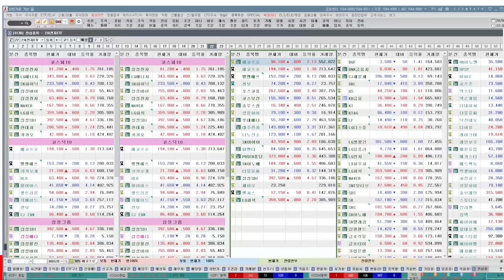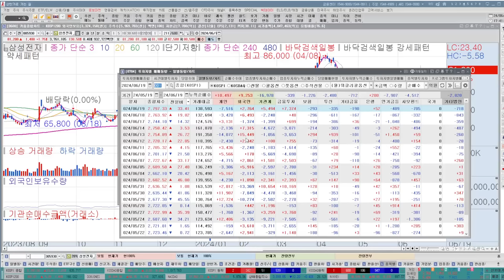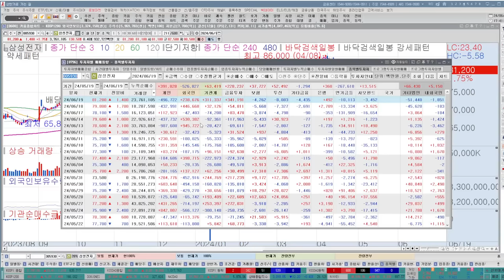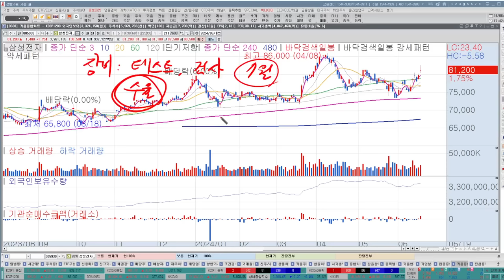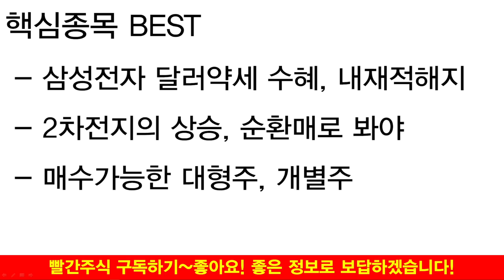삼성전자 상승하는 이유가 있다. 에코프로비엠, 에코프로머티, 포스코퓨처엠, 포스코홀딩스 바닥일까요? 2차전지, 반도체 대응방법, 코스닥 전망